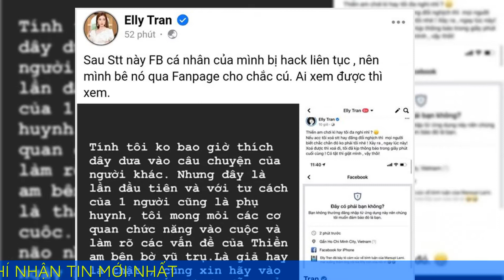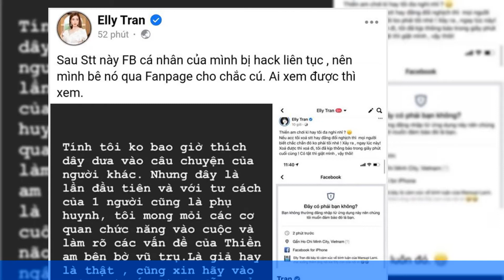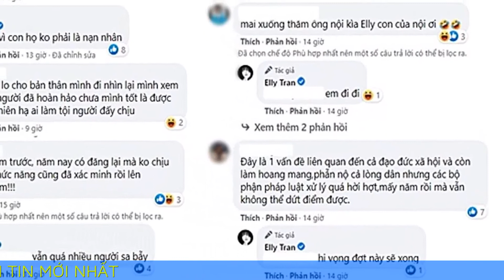Elly Trần gặp sự cố khi đòi làm rõ thật giả Thiền am dụ dỗ tẩy não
Bà mẹ 2 con vừa bày tỏ: "Thiền am chơi kỳ hay tôi đa nghi nhỉ?" làm công chúng tranh cãi.  Thiền am bên bờ vũ trụ hay còn gọi là Tịnh thất Bồng Lai, nổi tiếng kể từ khi có những thí sinh mặc áo tu, cạo đầu xuất phát từ nơi này đi thi các show truyền hình, trong đó có "5 chú tiểu" Thách thức danh hài, "ni cô" Huyền Trân - Giọng hát Việt nhí hay 2 "sư thầy" Hoàn Nguyên và Nhất Nguyên - Tuyệt đỉnh song ca.

Tuy nhiên những ngày qua, hàng loạt ồn ào xung quanh Thiền am này lại làm dư luận dậy sóng, đặc biệt là khi bà Phương Hằng khơi ra nhiều nghi vấn và còn cho biết đến thăm Thiền am bên bờ vũ trụ để làm rõ những lùm xùm gần đây. Thiền am bên bờ vũ trụ là nơi ở của 5 "chú tiểu" Thách thức danh hài. Những ngày qua, nơi này một lần nữa thành tâm điểm dư luận.

Không nhiều sao Việt tham gia bình luận về sự việc này nhưng đêm qua (3/11) bất ngờ nữ diễn viên Elly Trần đã có phát ngôn liên quan, mong muốn làm rõ thật giả. Cựu hot girl cho biết: "Tính tôi không bao giờ thích dây dưa vào câu chuyện của người khác.

Nhưng đây là lần đầu tiên và với tư cách của 1 người cũng là phụ huynh, tôi mong mỏi các cơ quan chức năng vào cuộc và làm rõ các vấn đề của Thiền am bên bờ vũ trụ. Là giả hay là thật, cũng xin hãy vào cuộc. Với tư cách một phụ huynh, Elly Trần mong cơ quan chức năng vào cuộc, làm rõ thật giả. Vì nếu là dụ dỗ, tẩy não những đứa trẻ mới lớn, ngây ngô là điều tôi buộc phải nói lên quan điểm. Nếu bạn cũng đang là cha mẹ, tôi tin chắc bạn sẽ hiểu cảm giác này. Tôi chấp nhận đây là lần đầu tiên tôi nhiều chuyện để mong mọi việc sáng tỏ!"

Bên dưới bình luận, nhiều người ủng hộ Elly Trần đã dám nói lên quan điểm nhưng cũng có không ít cư dân mạng mỉa mai. Mẹ của Cadie Mộc Trà và Alfie Túc Mạch đều không ngại đáp lại một cách lịch sự. Nữ diễn viên cho rằng một số người vẫn bênh "vì con họ không phải nạn nhân". Tuy nhiên sự việc không dừng lại ở đó, ngay sau đó Elly Trần cho biết tài khoản của cô liên tục bị hack. Nữ diễn viên còn nghi ngờ người đứng sau chính là Thiền am. "Thiền am chơi kỳ hay tôi đa nghi nhỉ? Nếu tài khoản tôi xoá status hay đăng đối nghịch, thì mọi người biết chắc chắn đó không phải tôi nhé! Xảy ra, ngay lúc này! Xoá được thì xoá đi, tôi đã kịp thông báo trong giây phút cuối cùng! Có tật thì giật mình, vậy thôi!", "Vẫn tiếp tục hack mình nha mọi người 12:11 (đêm)".

Cựu hot girl liên tiếp gặp sự cố có người cố tình hack nick. Gần 1h sáng nay (4/11), cô cho biết: "Tính đi ngủ mà không ngủ được luôn đó" và tiếp tục bày tỏ rằng: "Thiền am ơi, đừng thuê người hack Facebook mình liên tục nữa. Hack đúng thời điểm này, mọi người lại càng biết rõ mười mươi là do Thiền am làm đó. Vậy nên auto nó lại sai chiến lược của Thiền am đó nha. (Di thư)".

Cô còn cho rằng Thiền am thuê người làm điều này. Sáng nay, nữ diễn viên Bí ẩn song sinh cập nhật trên fanpage của mình và chụp lại màn hình những status cô đã đăng trên trang cá nhân. Người đẹp cho biết: "Sau status này, Facebook cá nhân của mình bị hack liên tục, nên mình bê nó qua fanpage cho chắc cú. Ai xem được thì xem". Nữ diễn viên vẫn kiên quyết giữ status dù có kẻ liên tục tìm cách xóa đi. Hiện sự việc vẫn đang gây nhiều tranh cãi.

Trong lúc đó, chiều nay bà Phương Hằng được cho là đang trên đường đến Thiền am bên bờ vũ trụ để làm rõ những lùm xùm. Bà cũng liên tục livestream thông báo trên mạng xã hội.